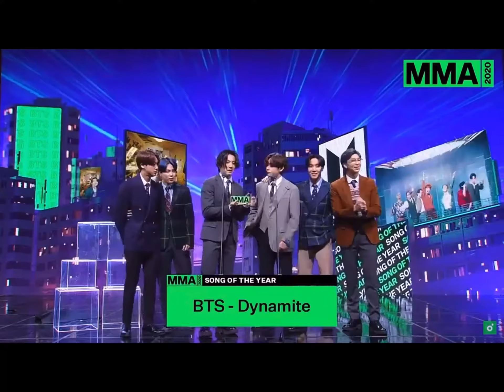BTS “Dynamite” Winners at MMA Melon Music Awards 2020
Hi Armys! 💜🥰👇👇

Go stream:
- BTS *Dynamite*
-BTS *Life goes on*
-BTS *JIN- Abyss*